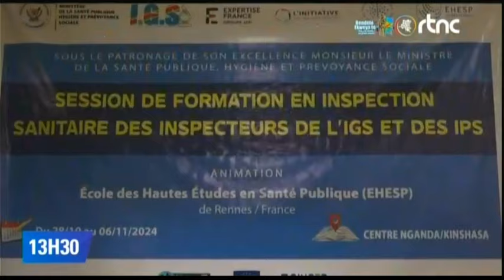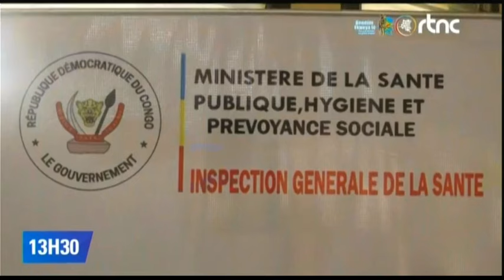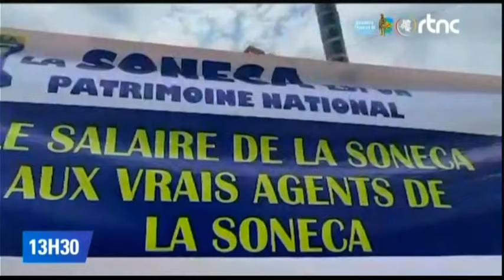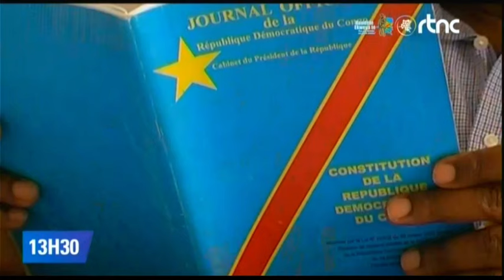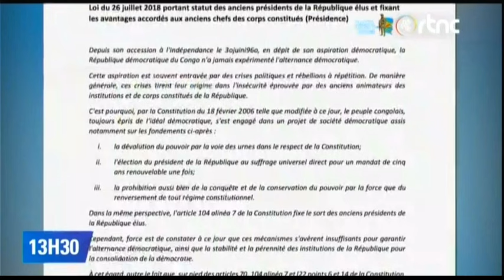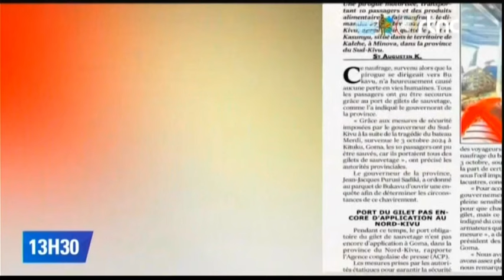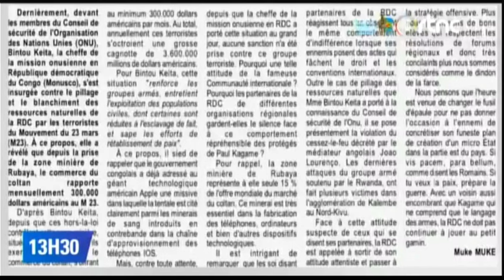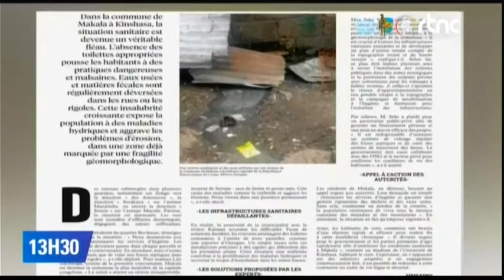🌍SUIVEZ : LE GRAND JOURNAL DE CE MARDI LE 29.10.2024 EDITION 13H00